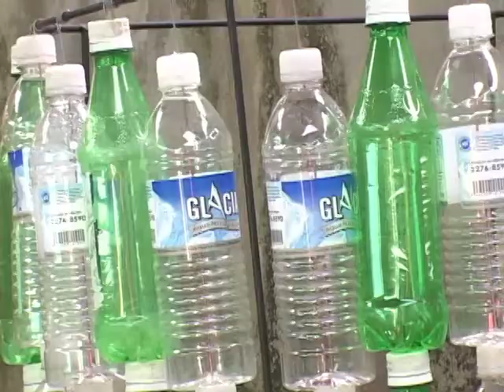Yarisleidy Cortez Mayorquin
Fundacion A Jean Brugger student, San Juan del Sur, Nicaragua